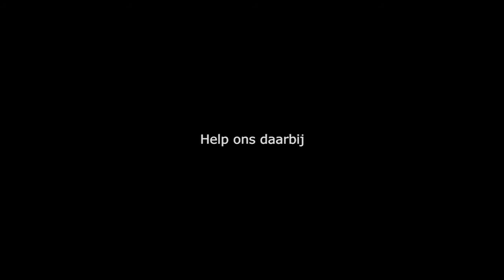Grote Modderkruiper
Brabants Landschap presenteert Natuur dichtbij huis.
De Grote Modderkruiper leeft in water met een dikke modderlaag. Het is een rivierbegeleidende soort.